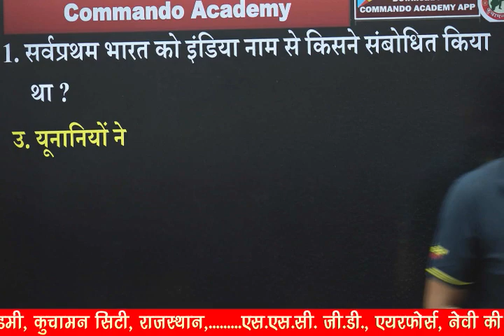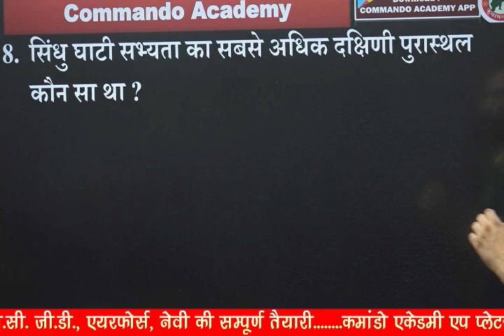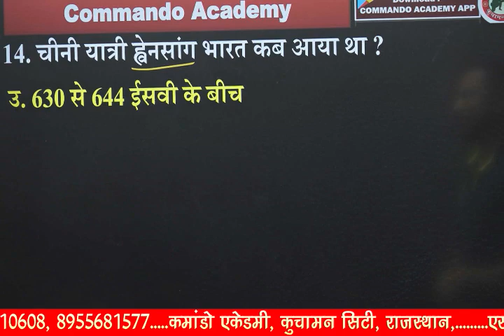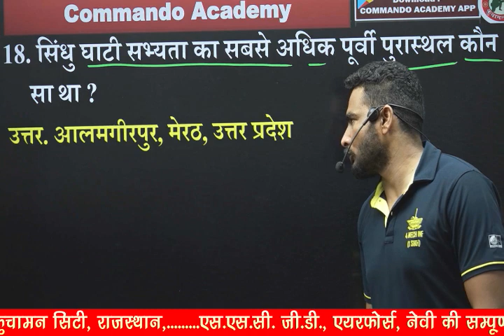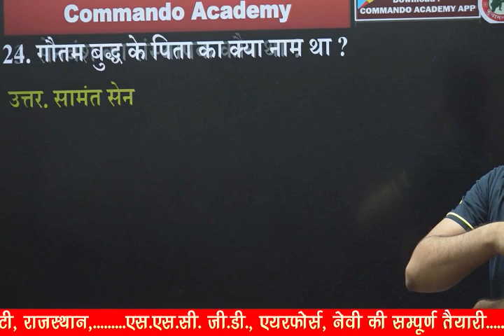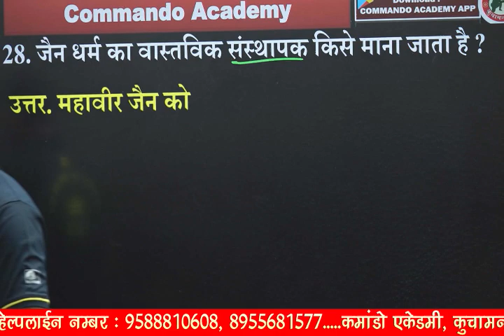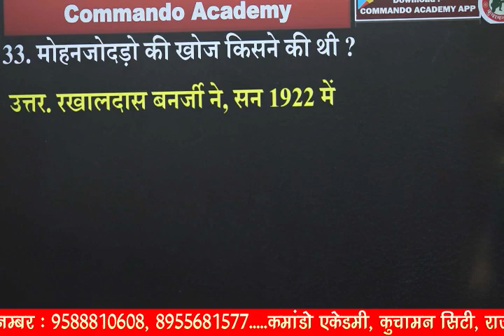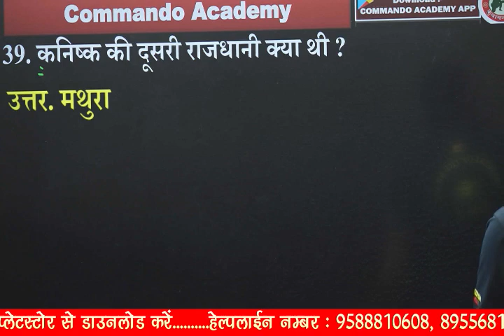Delhi police constable 2023 !! gk class by Virat Sir !!